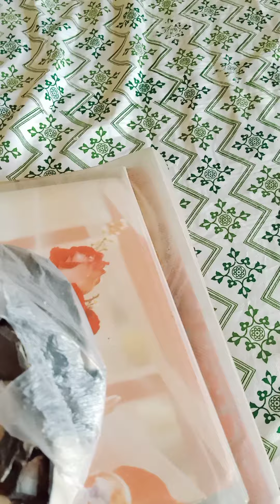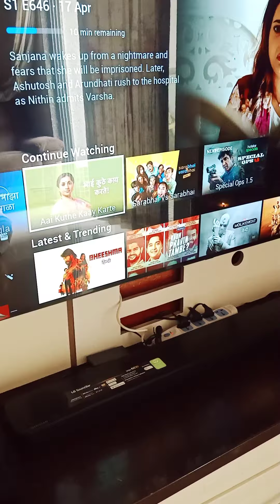unboxing asmr kfc asmrsounds dailyvlog nakumat claycrunch clayeating mittieating